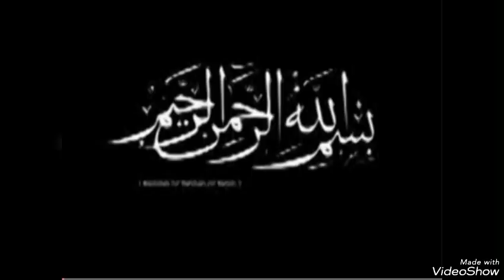DJOUGOU AT-TAWBA:Repentir982B Sheichk.A.R.G TAFSIR🔺SOURATE AL-MA'IDA VERSET97-102 1/3 19/3/24-9/9/45